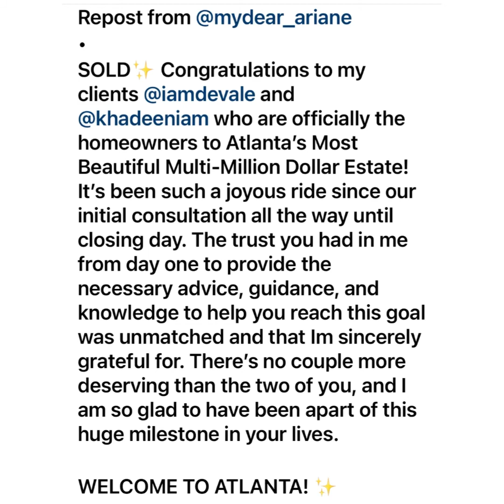Wow! Prophecy revealed in my daughters life! God is faithful to his people!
Step dad and pastor -Pastor Vincent Leslie and Lady Ardys Leslie of Abundant life ministry